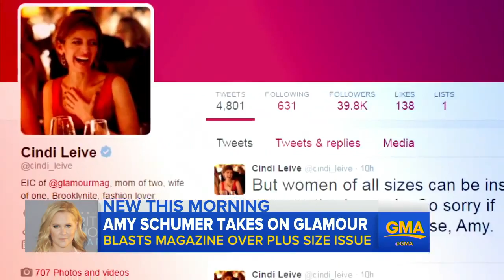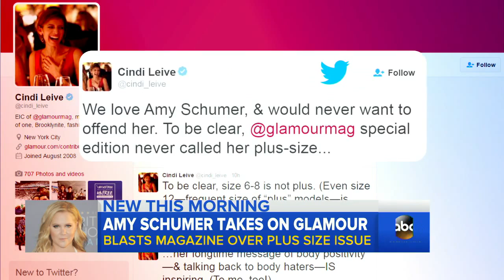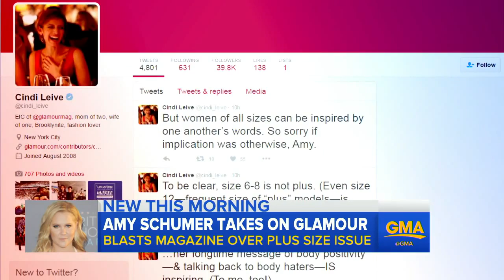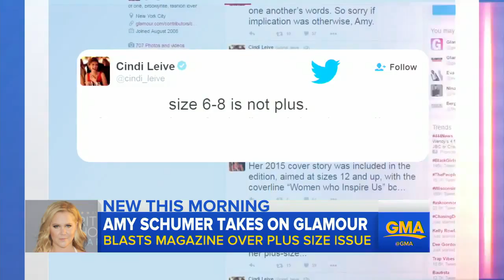Amy Schumer Calls Out Glamour Magazine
Amy Schumer Calls Out Glamour Magazine | The comedian took issue with the inclusion of her name on the cover of Glamour's Chic at Any Size special issue.

Comedienne Amy Schumer was recently included in Glamour Magazine's latest issue that focuses on plus-size women, wherein she was listed among other .

Comedian Amy Schumer is not thrilled with Glamour's latest special edition magazine. In a photo caption shared to Instagram, Schumer expressed her .

Amy Schumer's plus-size problem with Glamour magazine Don't call me 'plus-size': Amy Schumer furious for including her in plus size list alongside Melissa .